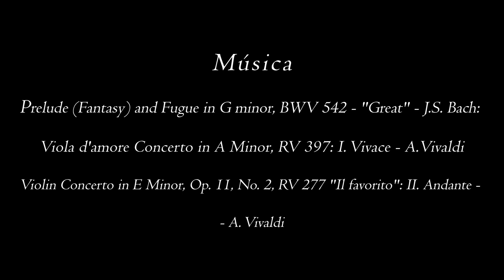Nigredo. Mejor Dirección de Arte Feelmotion´19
“Nigredo”

Directora: Álvaro Marco

País: España // Duración: 3 min

Sinopsis:
El alquimista que realice el opus magnum será aquel que ya haya obrado su gran obra, la transformación de uno mismo.

Festival de Cortos de Animación e Imagen Real de ESNE, Escuela Universitaria de Diseño, Innovación y Tecnología de Madrid